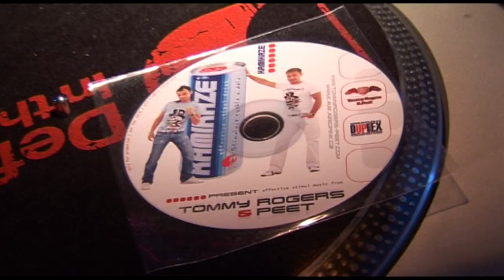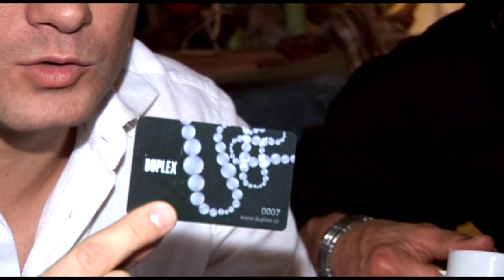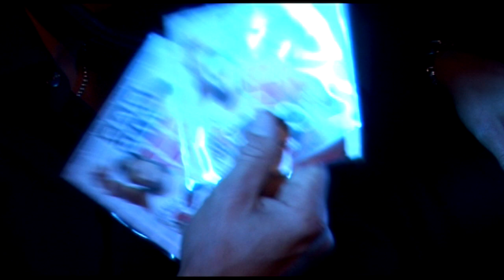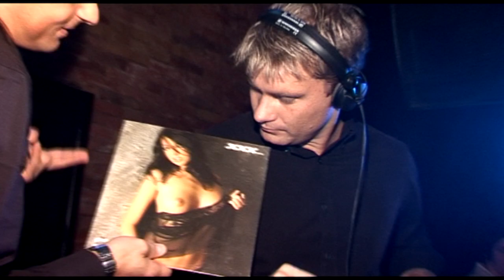DJ Tommy Rogers & Peet Duplex Praha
DUPLEX cca rok 2007. Kdo v té době byl, tak moc dobře ví. Koukejte co jsme našli. Nebo spíš Šimi. Ten se snámi nacestoval jak po celém světě, tak i po naší krásné ČR jako kameraman a vyhrabal pár super kousků :) Myslíme, že se psal rok cca 2007. Tento díl se věnoval Duplexu. Našemu druhému domovu. Cca 7 let jsme hráli každý pátek v Duplexu naši rezidentní noc Dirty Dancing se kterou jsme vyhráli v prestižních hudebních cenách O2 Dance Music Awards první místo jako nejlepší clubová party v ČR. Tak a ted jsme se trošku pochlubil :)

DJ Tommy Rogers equals to Amnesia Ibiza, Pacha London, London Fire, The Whitehouse London, Winter Music Conference in Miami, Mecca Prague and more ... This is a brief selection of places where DJ Tommy Rogers is playing gigs. Yes, these are the best party places in the world and by this DJ Tommy Rogers confirms his constantly growing popularity outside of our country.

DJ Tommy Rogers reached a milestone for the top DJ and played in the summer of 2010 in the best club in the world AMNESIA IBIZA (4 proclaimed The Best Global Club in The Word at the WMC in Miami), where there was over 5000 party people and the party would be as easy to describe as hands up, the best of progressive house music and a rousing party atmosphere of the best place in the world "AMNESIA IBIZA! That's how it went down. Just to mention, it was behind the same decks as played by world's top DJs such as Armin Van Buuren, Paul Van Dyk, Sven Wath, Rogers Sanchez, Les Schmitz and many more!

Another All-Star invitation did not take long and it was from Pacha London, when they celebrated 9th anniversary of the club and invited Tommy Rogers as a headliner  to appear in prime time on the main stage and party was unreal again! Club bursting at the seams and a party atmosphere out of this world! And according to an enthusiastic club producer "another invitation is coming very soon! And we also have to say that DJ Tommy Rogers was the first Czech DJ in Pacha London history behind the decks.

DJ Tommy Rogers is currently working on releasing of his first producer's album, which will contain 10 tracks and remixes to about 6 songs. He invited the best in the industry to cooperate on his debut. For example, Bimbo Jones (UK) (Lee Dagger and Mark JB) - have been 3 times nominated for the best remixers at the WMC (winter music conference) in Miami, Chris Cox (USA) - nominated for the Grammy and took first place at the WMC in Miami for the best remix or Peyton (USA & UK) who is considered one of the best club singers in the world! This is a brief list of the best in their field, with whom Tommy Rogers is working on his first album.If it all goes according to plan, everything should be out in 6/2011. The album is going to be released by "Get Down and Be Sexy" recordings.
DJ Tommy Rogers was born and lives in the Czech Republic in the town of Zlin. He has gathered the best he could. At the prestigious O2 Dance Music Awards his party Dirty Dancing occupied in 2007 3rd place in 2008 2nd place and in 2009 hit the number 1spot as the best party night in the country. He is a long time resident of the best clubs in the Czech Republic such as Mecca and Duplex Prague or the Old Spa in Kolin and others.

Another success is the regular residence in the prestigious after club in Prague Studio 54, where his sets can be regarded as unreal experience and have an enormous popularity. DJ Tommy Rogers is not only an excellent DJ with a precise mixes and the selection of the best songs full of explosive energy, but also an entertainer whose sets give out love and joy to all the party people. There is also a fact that he is playing at all the best summer festivals such as Pleasure Island, Mácháč, Creamfilds, where he plays with his friends DJ Enrico, Ronny, Peet, Subgate, and many others who are part of the team of Studio54 club.

DJ Tommy Rogers si zahrál společně s: David Guetta, Tiesto, Roger Sanchez, Eryc Prydz, Daren Emerson (Undrerwold), Lee Dagger, Antoine Clamaran, Les Schmitz, Bob Sinclair, Alan X, Felix da HouseCat